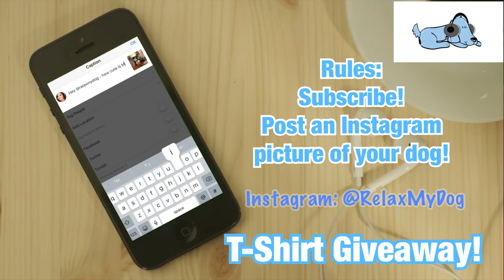Advice on How to be a New Dog Owner - Tips on owning s new puppy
Advice on How to be a New Dog Owner - Tips on owning a new puppy - this week Leah and Milo talk about how to take care of a dog or puppy - tips for dog training - things to know before owning a puppy.